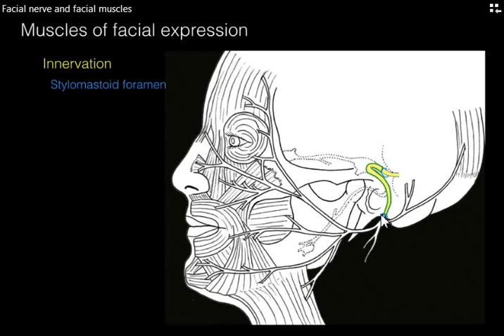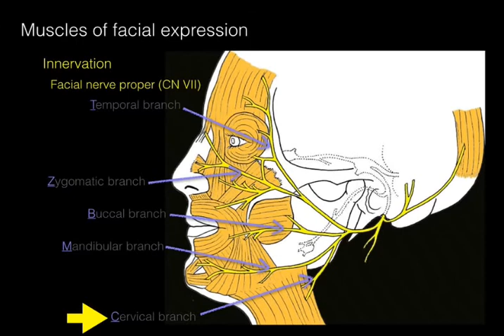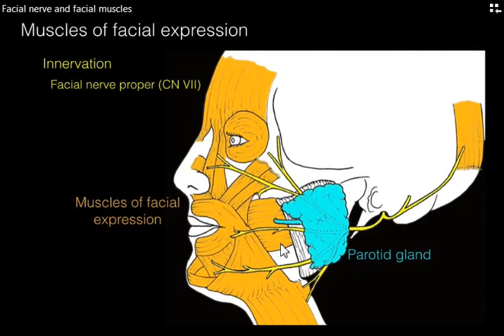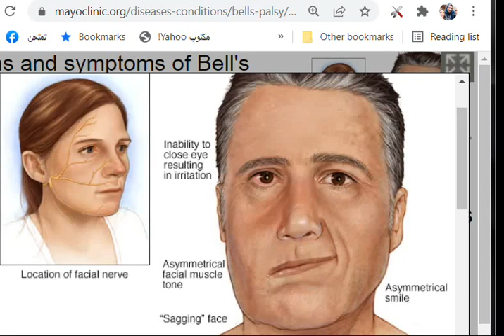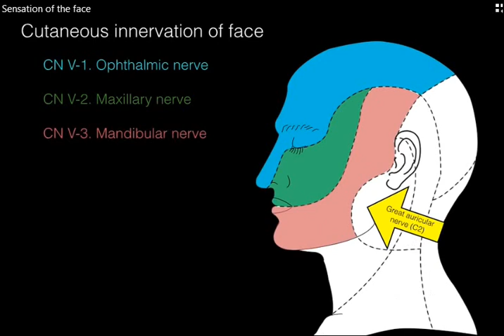nerve supply of face summary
Head And Neck Anatomy for Medical students